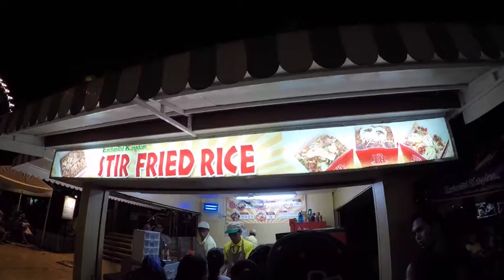VLOG #3: Enchanted Kingdom | Miggy Ocana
Fun filled day with my best friend at Enchanted Kingdom and it was EK's 21st Anniversary.